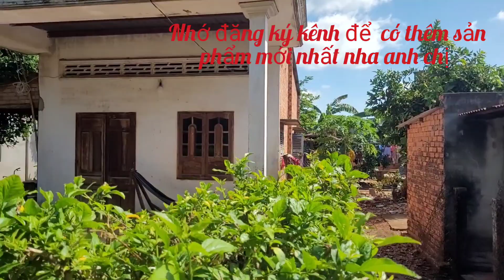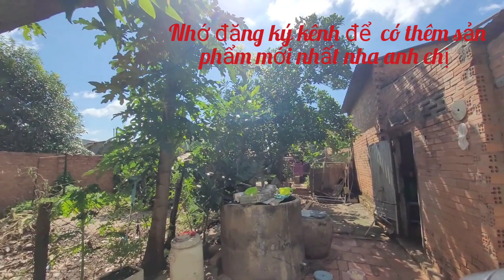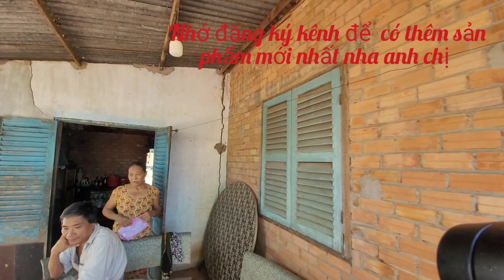bán gấp CĂN nhà vườn trung tâm TT ĐẤT ĐỎ-BRVT GIÁ BÁN GẤP 1TY2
thích hợp làm vườn nghĩ dưỡng đầu tư sinh lời nhanh nằm trong khu dân cư đông đúc hiện hữu gần trường học. bệnh viện. chợ. ủy ban vvv.